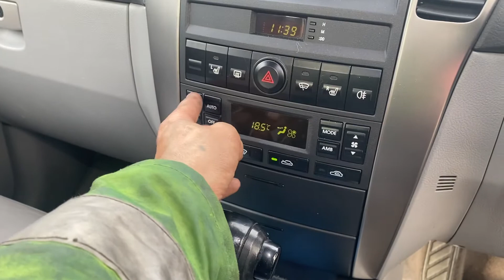Разборка KIA - Sorento 2002-2009, 3.5 Инжектор (VIN: KNEJC523855486082) YB06FPD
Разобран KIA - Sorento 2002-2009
Основные характеристики:
Год выпуска: 2006
Объём двигателя: 3.5
Тип двигателя: Бензин
Коробка передач: КПП автомат (АКПП)
Кузов: Джип (5-дверный)
Смотри каталог запчастей KIA - Sorento 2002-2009 на :
⏰ Режим работы колл-центра:
08:00 – 20:00 – ежедневно

Для наших покупателей:
- бесплатная доставка;